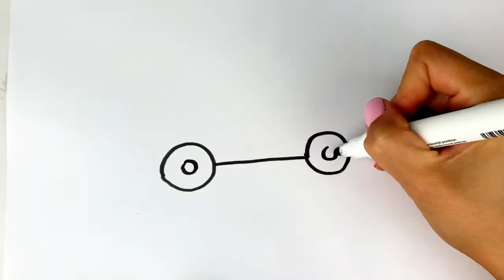draw a picture of a car | कार का चित्र बनाएं | zeichne ein Bild von einem Auto | ارسم صورة لسيارة